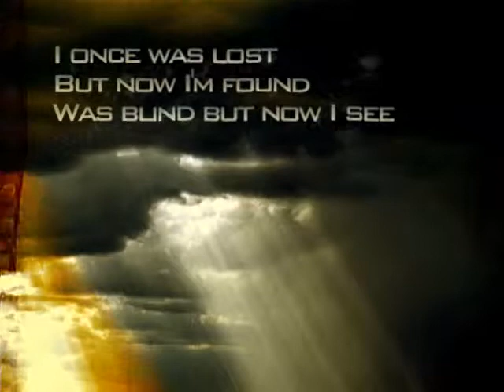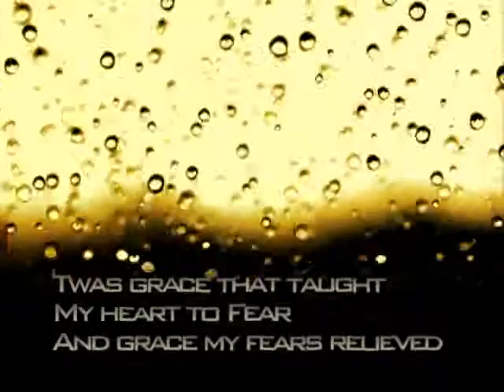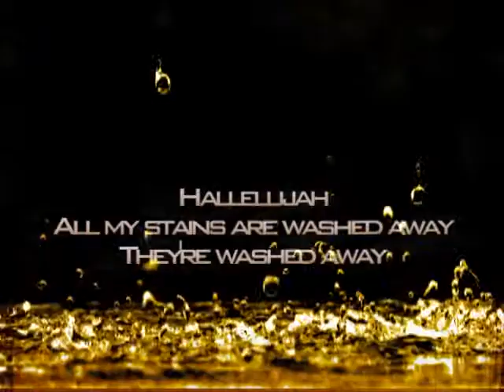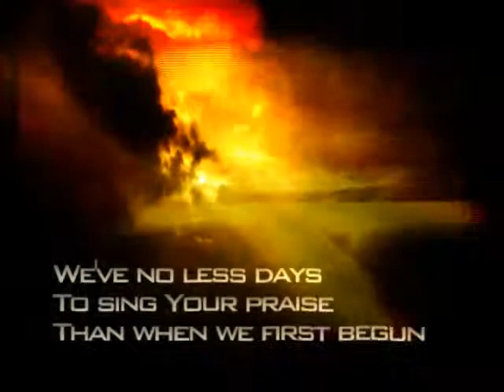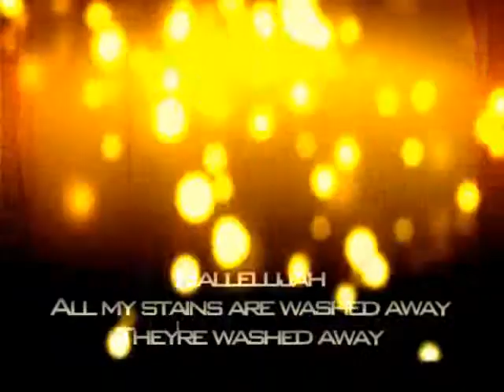iW R Grace Like Rain FULL